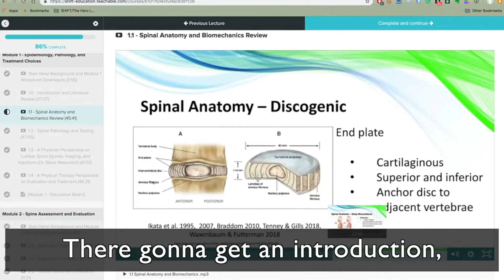Recent Advances in the Evidenced Based Evaluation and Treatment of Back Pain in Gymnasts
A brand new, 12 hour online course that gives medical providers a step by step system for evaluation, treating, and building return to sport programs for gymnasts. Now open for enrollment!